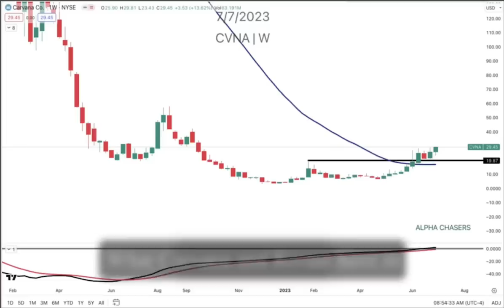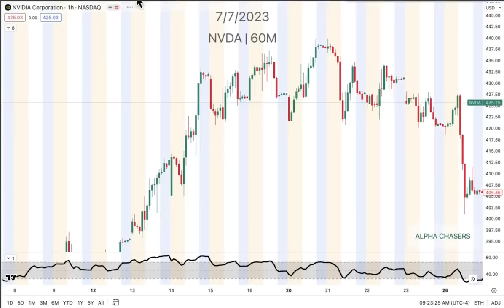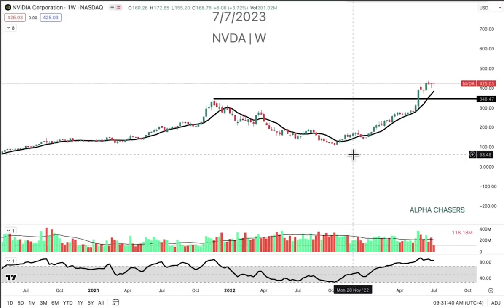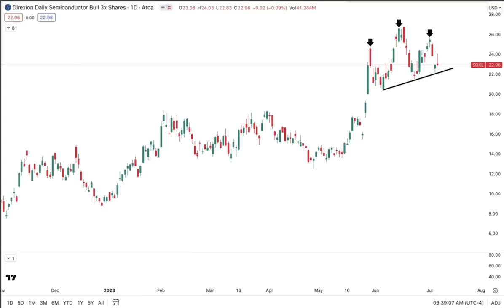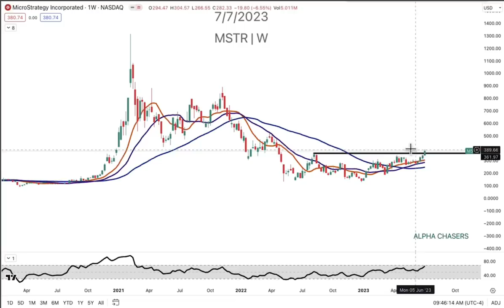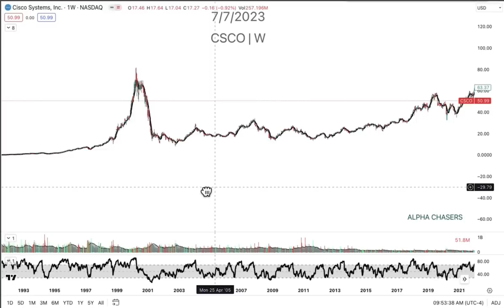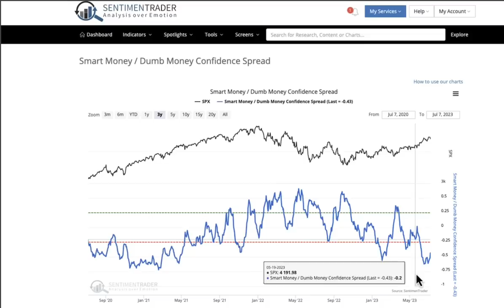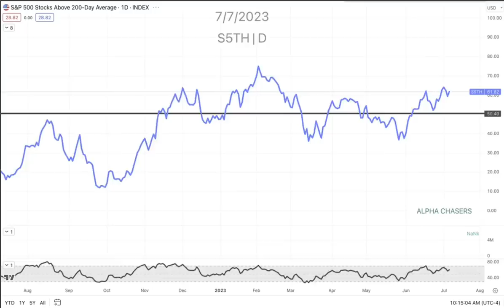The SP500 Rally NOBODY Understands | Investors About to Get CRUSHED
⚠️ATTENTION TRADERS WHO LOVE TOP DAILY STOCK SETUPS ! ⚠️

Timestamps:
0:00 - Intro
0:29 - S&P 500 Levels/Analysis
3:32 - Nasdaq Levels/Analysis
4:53 - NVDA Analysis
7:26 - Nasdaq Weekly
12:14 - Semiconductor Stocks Review
20:00 - Last Hour of Trading
23:46 - Bitcoin Stocks Rising
25:55 - RIVN / CVNA Analysis
32:00 - XLRE Dip Buy?
35:41 - Smart Money vs. Dumb Money
38:35 - SPY New Highs New Lows
39:30 - Corporate Insider Buys/Sells
41:19 - Oil and Gas Sector Analysis
43:48 - Market Breadth